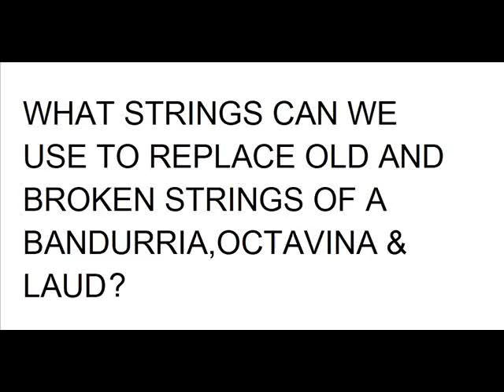BANDURRIA , OCTAVINA & LAUD STRINGS EQUIVALENT TO GUITAR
WHAT STRINGS TO USE WHEN REPLACING AN OLD OR BROKEN STRINGS WE USE THE GUITAR STRINGS I HOPE IT WILL HELP.